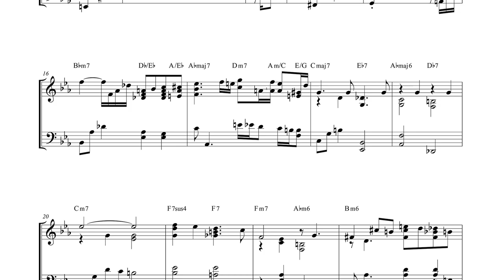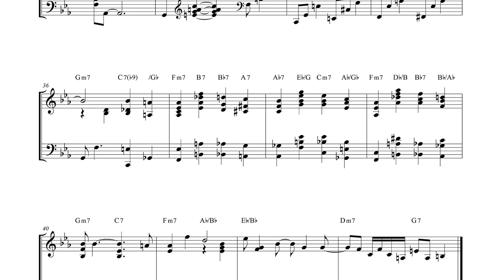[ 재즈피아노 악보 ] Rob van Bavel - Like Someone In Love (Theme)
전체악보 문의는 아래로~ (공유 악보아님)

4층 : MJ 재즈피아노 센터 (MJ Jazz Piano Academy)
3층 : MJ 실용음악학원 (MJ Music)